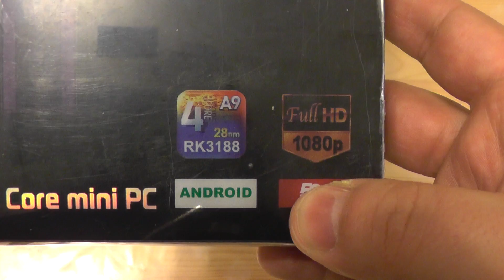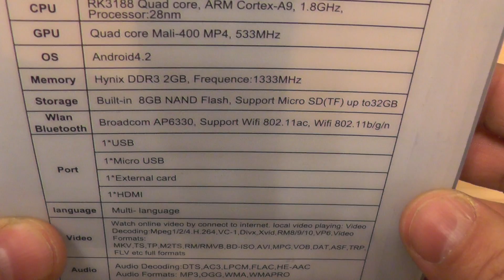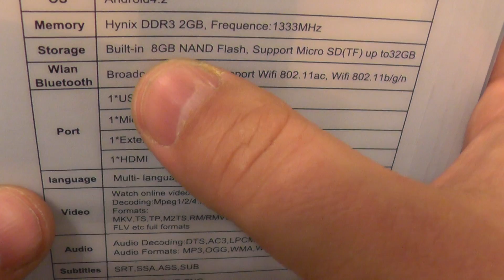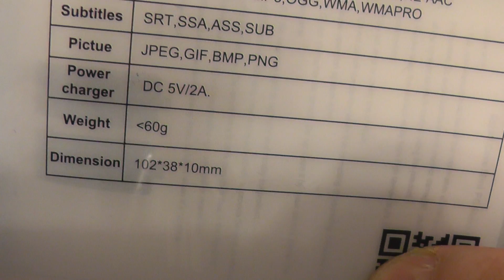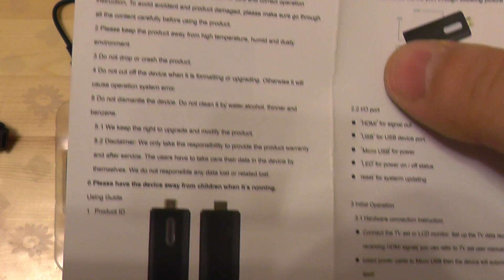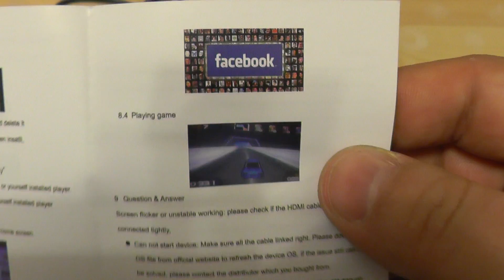HezkyČesky Tronsmart T428 8GB mini PC čtyři jádra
Amatérská video recenze. Zakoupeno na pc-android.